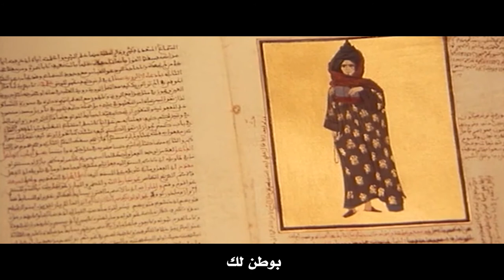مترجمة Loreena McKennitt - Caravanserai (Nacer khemir)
أرواح شاردة تهيم في الصحراء
يصل المعلم إلى حطام قرية صارت أنقاضًا ودمارًا، بعد أن كانت بساتين خضراء وأنهارًا جارية، يقضي كهولها أيامهم في البحث بين البساتين المدفونة تحت الرمال عن كنوز قرطبة المدفونة، أما شبانها فيغادرون إلى الصحراء، ويتيهون في دروبها.
لكن حظ المعلم كان مع عجوز تأتي بعد ثلاثة أيام من فتح الكتاب المسحور، فتشق معه الرمال حتى يصل إلى جنان حبيبته التي لا يدخلها إلا المحبون.

Loreena_McKennitt - Caravanserai featuring Nacer khemir in Wanderers of the Desert 1984 HD.

Song written by: Loreena McKennitt

Movie by Nacer khemir